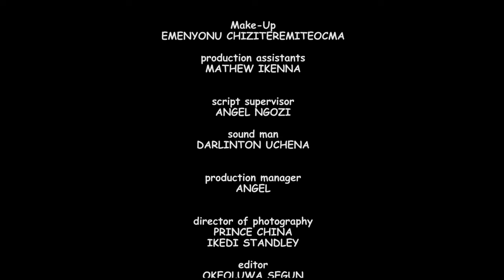My Mother InLaw Brought A Village Girl For My Husband Just 2 Humiliate Me But God Exposed Her/Movies